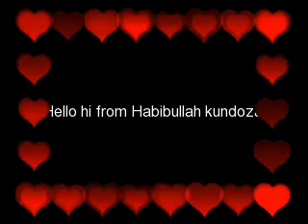london musafar Habibullah . 2010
pashto latest 2010 song